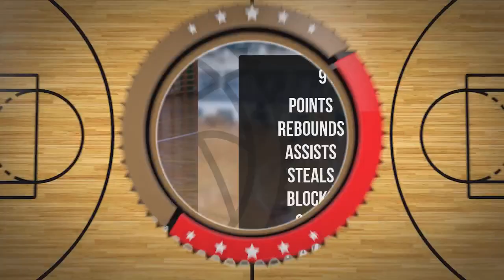Henryk Osipowicz Player Mixtape DC98 Junior Zambrów 2024